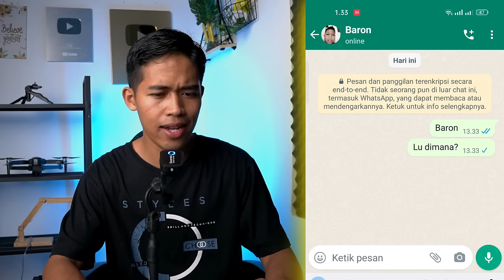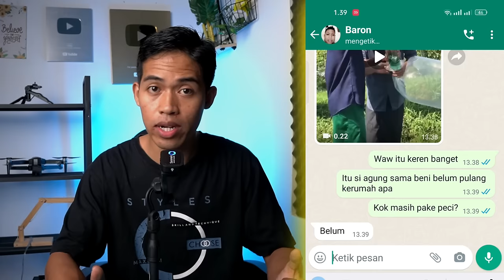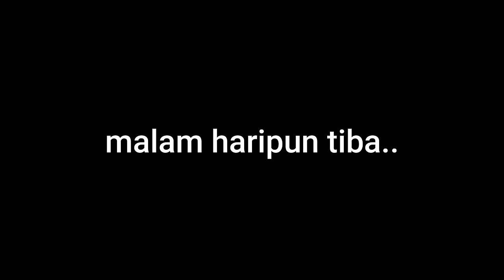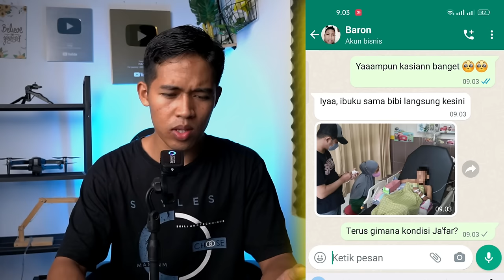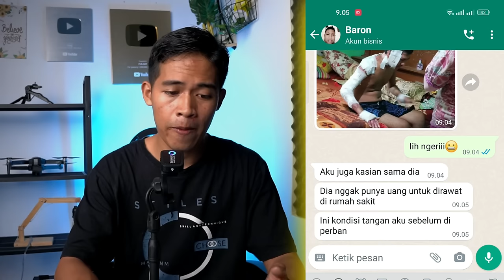TANGAN ANAK INI RUSAK AKIBAT MAIN PETASAN PELASTIK GAS!!!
*Video ini murni bertujuan untuk Menghibur,
semua alur cerita hanya fiktif belaka & karangan team fulday